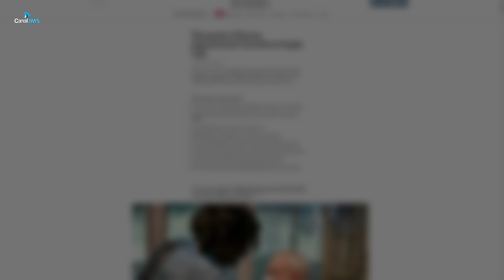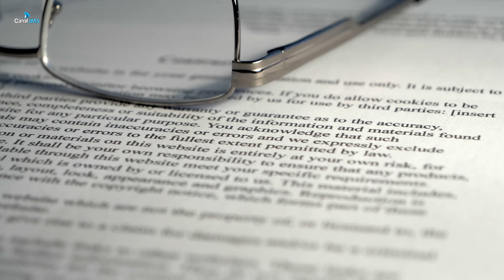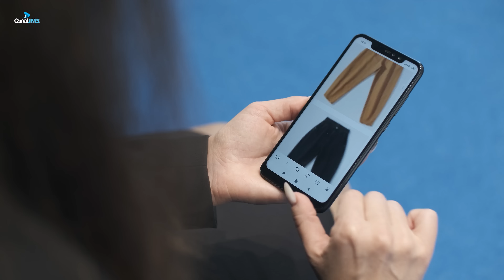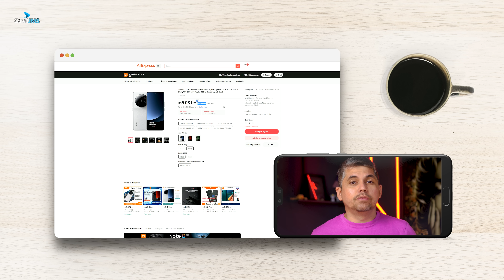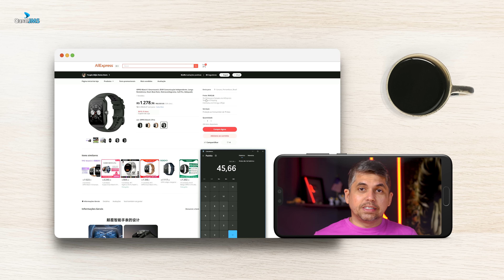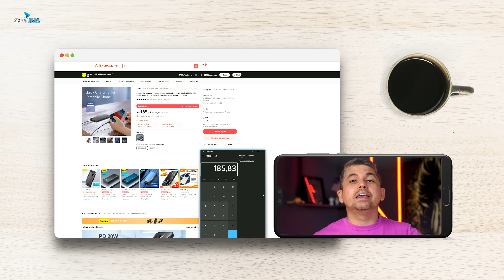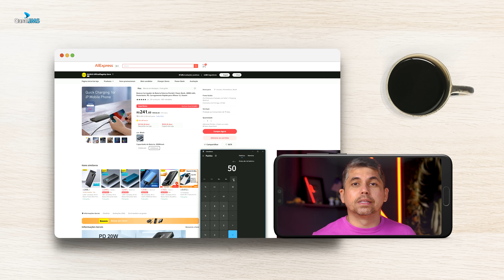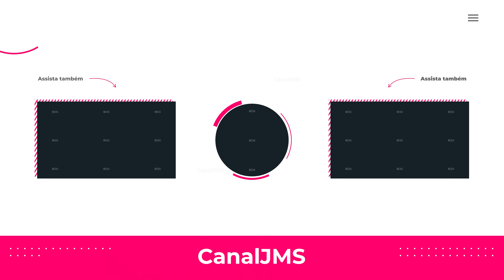AFINAL COMO FICOU A TAXA DE IMPORTAÇÃO 2023 (Shein Shopee AliExpress)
Entre em nossos grupos de ofertas e descontos Agora é oficial, veja como ficou a taxa de importação de lojas como Shein, Shopee e AliExpress, vamos tentar entender esse a conta, e por um ponto final nessa história!

Para entender a taxa de Importação a partir de 1 de Agosto de 2023 você precisa entender os impostos:

01. IMPOSTO FEDERAL: O Imposto de Importação significa o Imposto Federal de 60% sobre o valor do produto + frete!

02. IMPOSTO ESTADUAL: O ICMS significa que estamos falando do Imposto Estadual fixado em 17% porém cobrado na seguinte fórmula Y = Dividido por 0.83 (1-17%).

Te Ajudou? Siga o canal :)

Quer ajudar ainda mais o canal torne-se um membro verificado!